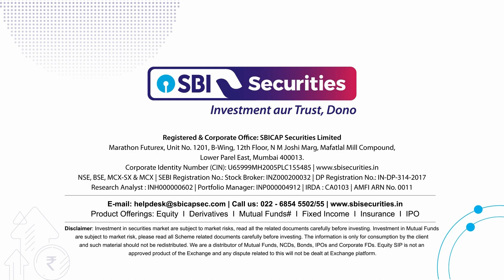Daily Market Dose: 3rd January 2024